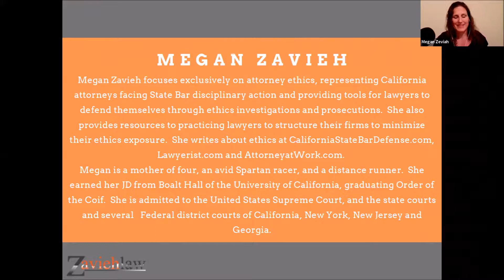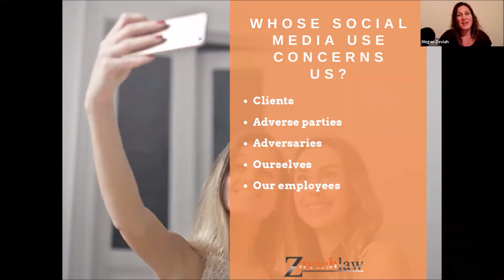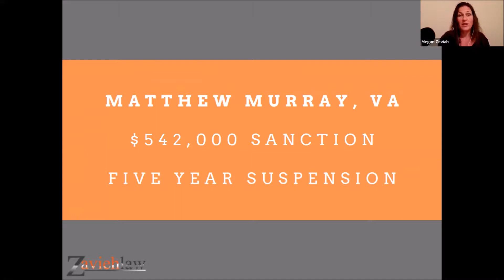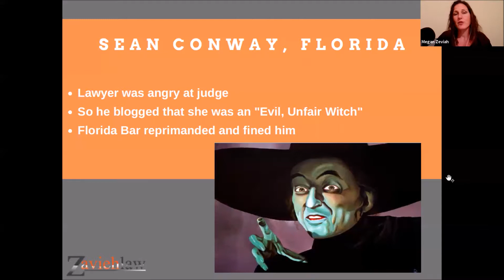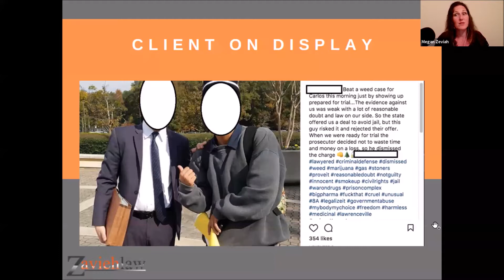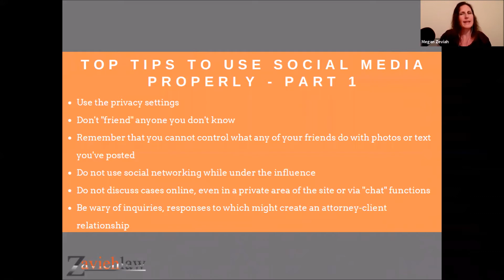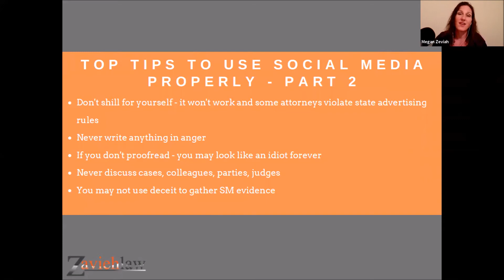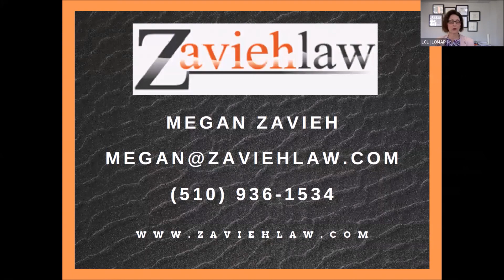Social Media for Lawyers: Practical + Ethical Tips [Webinars for Busy Lawyers]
Social Media for Lawyers: Practical + Ethical Tips [Webinar]
Megan Zavieh, Esq. will cover what lawyers need to know to use social media effectively and ethically.

Social media is a powerful marketing tool if lawyers know how to use it well. Use it improperly and it becomes an ethical nightmare, but use it well and it can dramatically increase your reach.

This webinar will share practical tips for using the most popular social media platforms in an ethical and effective way. We will offer time for Q & A during the live program, and it will be recorded for on demand access.

Megan Zavieh, Esq. focuses her practice exclusively on attorney ethics, representing attorneys facing State Bar disciplinary action, providing guidance to practicing attorneys on questions of legal ethics, podcasting about legal ethics on Lawyers Gone Ethical, and writing about ethics at Lawyerist.com, AttorneyatWork.com and her own blog CaliforniaStateBarDefense.com.

Megan has always done things her own way, and her legal career has been no different. After a Federal clerkship and New York BigLaw career, she transitioned to supporting attorneys facing difficult professional times. She found her passion and never looked back.

She believes that her mission to support lawyers can be fulfilled in countless innovative ways, and she is constantly striving to develop new tools to make defending and avoiding State Bar complaints easier and less costly. To that end, she created The Playbook: The California Bar Discipline System Practice Guide, a digital product for self-represented lawyers facing discipline. She also podcasts on issues related to legal ethics, and she offers assistance to self represented lawyers to guide them through the discipline process.

Megan speaks at legal conferences around the country. In 2018, she presented at ABA TECHSHOW, the California Lawyers Association Annual Meeting, Continuing Education of the Bar’s Basics Conference, Clio Cloud Conference, and the State Bar of Georgia Solo and Small Firm Institute.

Megan earned her J.D. at age 21 from the University of California at Berkeley School of Law (Boalt Hall) in 1999, graduating Order of the Coif. After clerking for the Honorable Evan J. Wallach at the U.S. Court of International Trade in New York, she went on to practice securities litigation at three top firms in the New York area.

In 2007, Megan returned to California. In 2009, she began working with members of the California State Bar who were facing disciplinary action. She has provided full scope representation and associated counsel assistance at all stages of the disciplinary process. In 2011, Megan’s family temporarily relocated to Sydney, Australia for her husband’s employment with a Big Four accounting firm. She worked remotely for her US clients from Australia, handling all client matters using technology, including document sharing and video conferencing. In mid-2012, her family returned stateside, settling in Atlanta, Georgia. She continues to use technology to support her virtual practice, primarily serving clients in California.

Megan is admitted to practice before the state courts in California, New York, New Jersey and Georgia; Federal District Courts for the Northern and Southern Districts of California, the Southern and Eastern Districts of New York and the District of New Jersey; the United States Courts of Appeals for the 9th and 11th Circuits; and the United States Supreme Court.